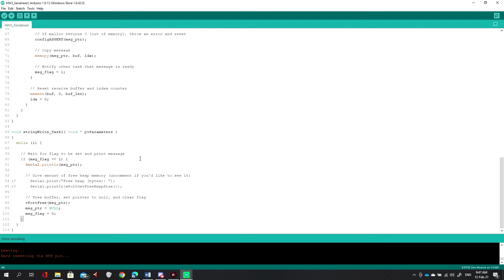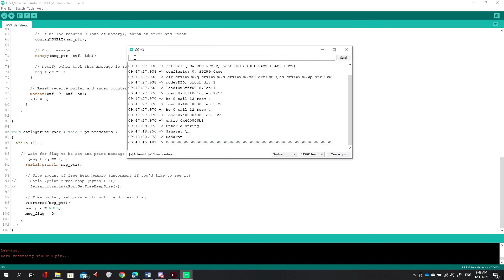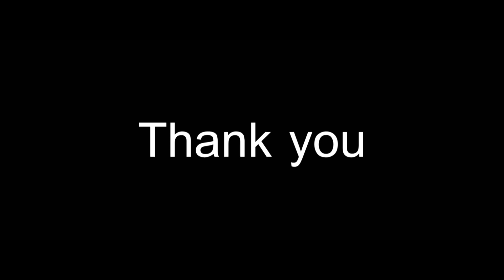HW3 Serialread | COMPUTER BASED REAL-TIME CONTROL | EP03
การตั้งค่า Serialread FreeRTOS บน ESP32 เบื้องต้น